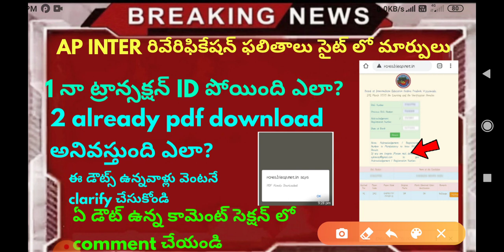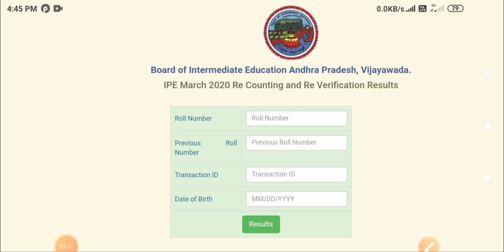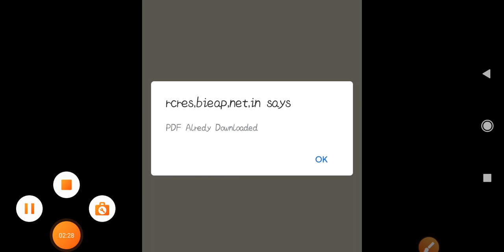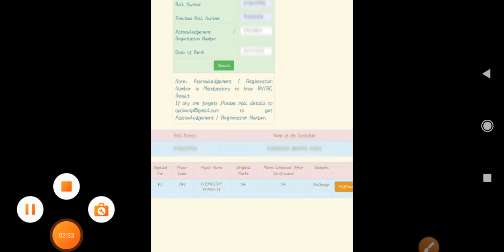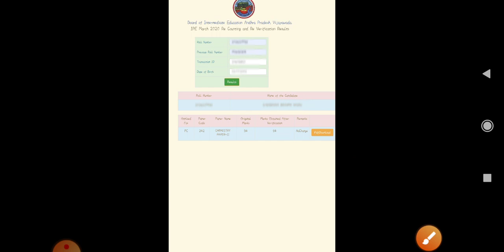AP inter reverification results 2020, ap intermediate latest 2020 updates,inter results latest news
AP inter reverification results 2020, ap intermediate latest 2020 updates,inter latest news